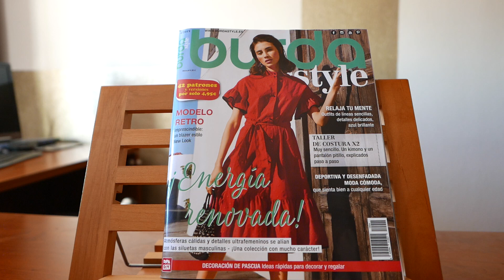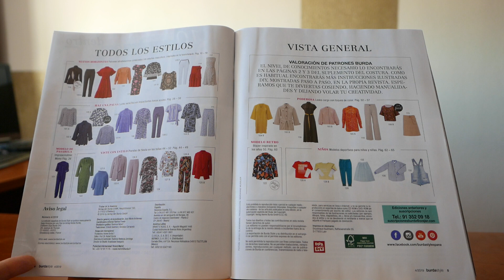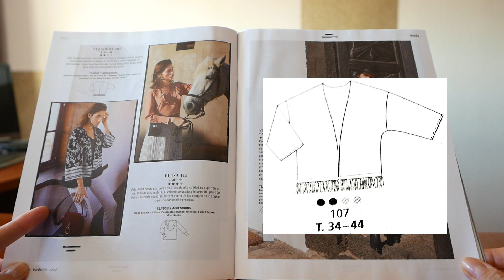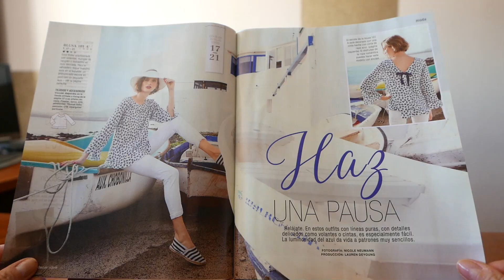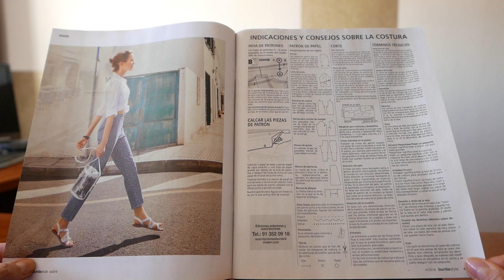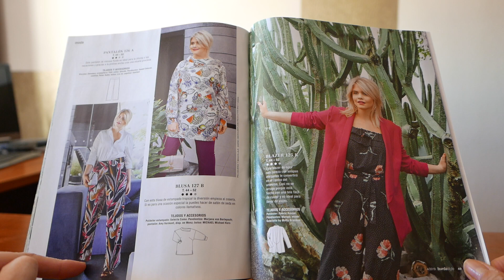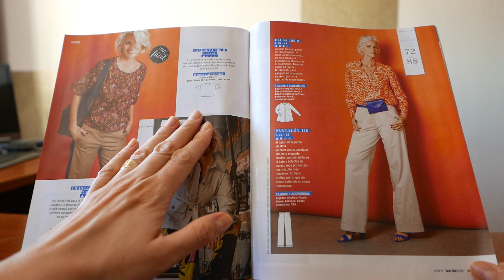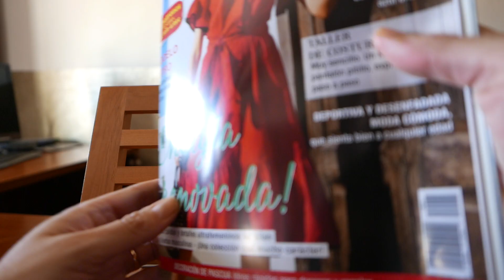Reseña revista Burda Style Abril 2019 con Dibujos Técnicos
Revista Burda Style del mes de Abril: prepara la primavera con prendas llenas de volantes y colores que ya nos apetecen.
Este video NO es una colaboración
Desde el vestido de portada, que podemos hacerlo con el vuelo que indica y en plumeti o si lo hacemos en crepé, eliminando los volantes y dando largura, obteniendo una línea completamente distinta.
Las  chaquetas tienen un apartado importante en esta revista, desde una bomber, una chaqueta 'retro' hasta una chaqueta con mucho diseño, ya que un cuello esmoquin se convierte en algo mucho más especial por su diseño.
Además interesantes modelos plus size, como una camiseta sencilla pero con un cuello barco lleno de glamour o una chaqueta color frambuesa ideal para combinarla con todo y crear looks súper especiales.
 Por todo esto y mucho más, mira con atención el vídeo, ¡¡por si puede ser tu revista!!